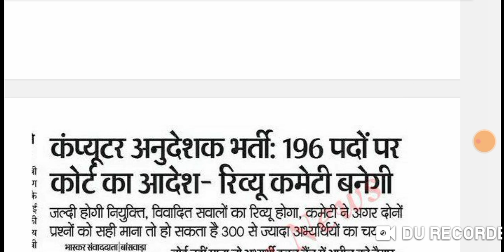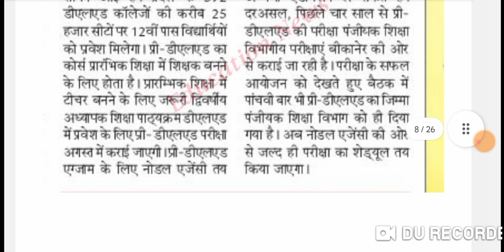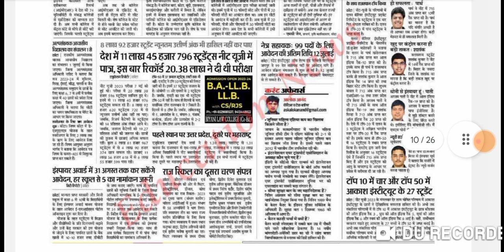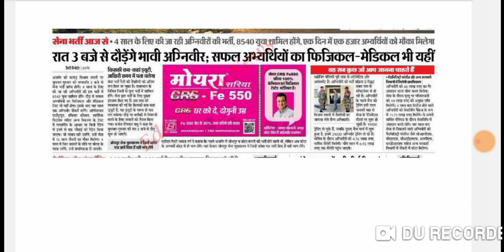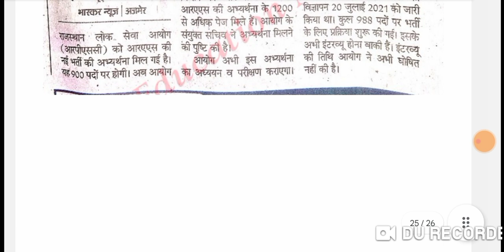14 जून शिक्षा जगत के प्रमुख समाचार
Reet
रीट
सीबीआई जांच
Cbi investigation
Dp jaroli
शौर्य चक्र विजेता विकास जाखड़
डीपी जारोली
एसओजी राजस्थान
Sog rajasthan
Kirodi lal meena
रद्द
HC SC
High court
Vikash jakhar
Rpsc
Rssb
Rsmssb
Vidhi Rachanakar
Assistant Professor
College Lecturer
College Education
Senior demonstrator
Assistant statistical officer (agriculture department)
ASO SO
Deputy commandant
Evaluation officer
Exam examination
School
College
Veterinary officer
Sarangi instrument
Physiotherapist
Protection officer
Psychological counsellor
Praveshika school
Ras rts udhyan
Research assistant
Chemist
Geologist
Occupation therapist
Senior Chemist
Analyst
Assistant Engineer
Biochemist
Botanist
Chemist
Junior chemist
Junior geophysicist
Junior hydro geologist
Technical assistant
Assistant engineer aen
Assistant jailor
Clerk
Geologist
Junior accountant and tra
TRA
Motor vehicle sub inspector
Programmer
Div. Superintendent
Evaluation officer
Associate professor
Dietician
Exploration and excavation officer
LDC UDC
Numismatist
Pti p.t.i.
Rjs
Stenographer
Agriculture supervisor
Assistant Radiographer
Patwar
Patwari
Investigator
Pharmacist
Joint exam
Lab assistant
Junior instructor
Live Stock Assistant LSA
Women empowerment
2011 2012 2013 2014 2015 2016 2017
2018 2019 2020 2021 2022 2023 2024
2025
Rojgar samachar
Mukesh Pancholi
Padhe kese
Motivational videos
Upen yadav
Ganpat Singh Rajpurohit
Student
Press not